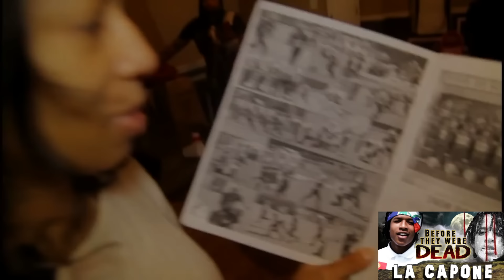LA CAPONE - Before They Were Gone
BEFORE L’A CAPONE tracks ‘Round Here’, ‘Play For Keeps’ and ‘Shooter’ would get millions of views on YouTube
BEFORE L’A Capone joined the gang Black Disciples and would brush shoulders with Lil Durk, Chief Keef, Rondo#9 and Tae600.
BEFORE LA Capone He was featured in the Lupe Fiasco song 'Life of a Savage.'
BEFORE LA CAPONE would go after members of the rival gang Gangster Disciples and be shot at when he was just 17 years young.
BEFORE he made a name for himself in the Chicago-based ‘drill scene’ and started touring two short years after he first started rapping.

Leonard Anderson was the middle child amongst 4 sisters raised by his single mother growing up in he rough and tough streets of Chicago. Being the only boy in the house he took to annoying his younger sisters as often as he could but at school was an honour student and played on the school football team, after hours he joined the gang Black Disciples in his teens and was taken under the wing of big name rappers Lil Durk and Chief Keef. Making a name for himself as a serious gangster rapper early on, Leonard was still just a kid at heart with an obsession for cereal specifically cinnamon toast crunch! His mom says he used to come home and polish off 3 bowls easy. Despite his age and boyish charm, it didn’t take long before him to get got caught up in rival feuds and was shot when he was only 16.

Then again almost a year later to the date, this time he succumbed to his injuries leaving behind him a very large family who miss him very much.

My name is Michael McCrudden documenting the life of L’A Capone before his murder here for you on Before They Were Gone.